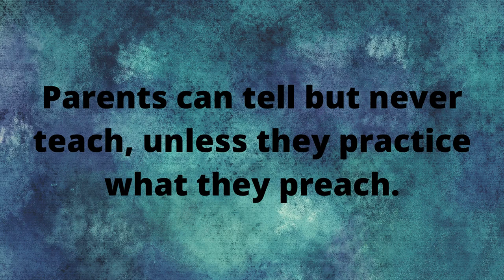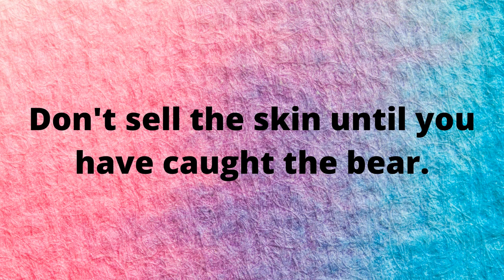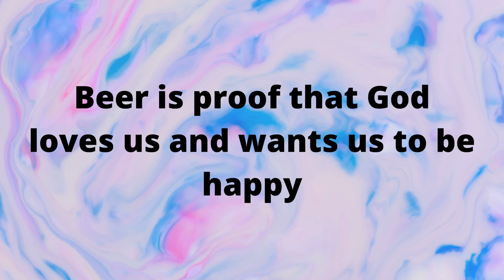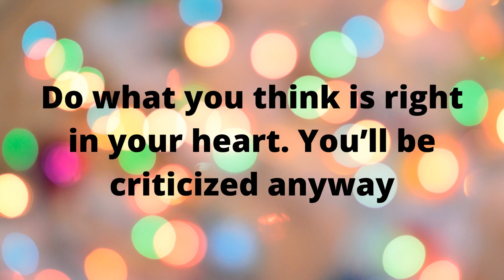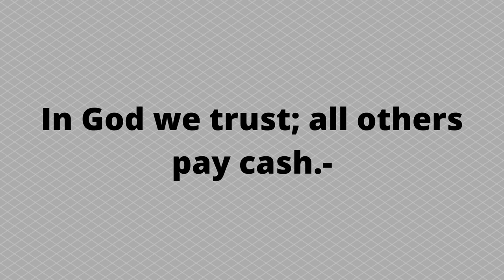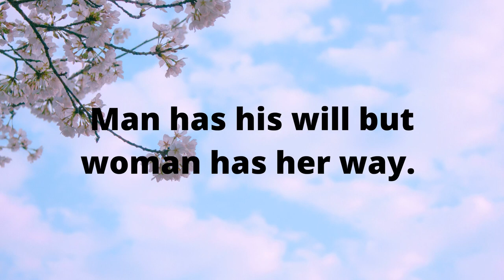Funny proverbs and sayings that will make you laugh